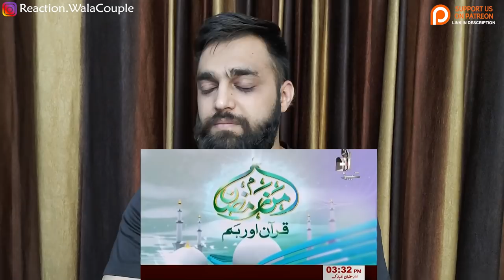Part1 || Quran Aur Hum || Noman Ali Khan || Reaction Wala Couple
Topic Covered
Ep - 01 - Quran aur Hum Nouman Ali Khan URDU Geo Tv